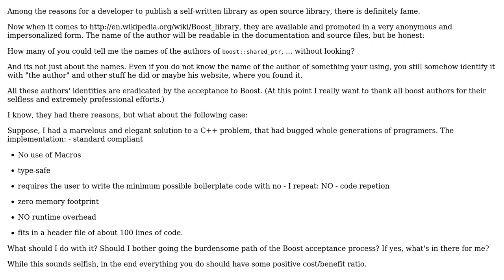What are the personal benefits from writing a boost library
With thanks & praise to God, and with thanks to the many people who have made this project possible! | Content (except music & images) licensed under CC BY-SA | Music | Images & others | With thanks to user user4514 user talnicolas user gnat and the Stack Exchange Network Trademarks are property of their respective owners. You are responsible for your own actions.